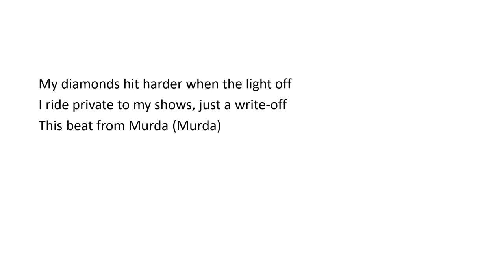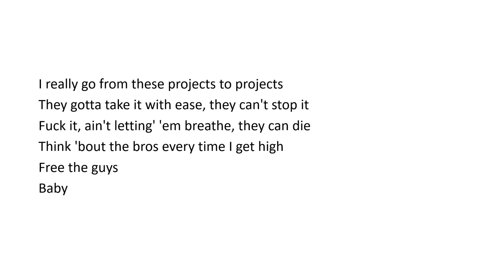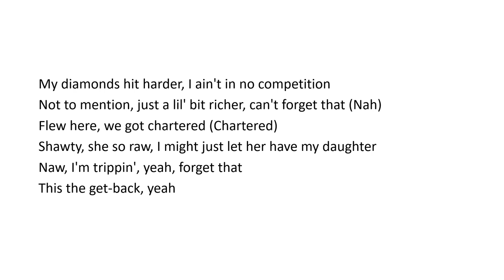Lil Baby ft Rylo Rodriguez - Forget that - (lyrics)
lyrics:

My diamonds hit harder when the light off
I ride private to my shows, just a write-off
This beat from Murda (Murda)

Got a thousand pounds for a thousand, buy them bitches now
First they tried to steal my style, now they tryna steal my sound
Thank God, I ain't been broke in a while
Do what I do to a T, you my child
I left the bitch in the field and she sour
Move like a ghost in my town, I got power
Reach for a chain on my neck, hear a boaw
I'm hittin' 'em hard, make 'em throw in the towel
Don't get 'em started, if you ask me, I'm the hardest
Ain't come to play with these boys, I ain't Carti
AMG big body, sound like it farted
I hurt they feelings, ain't telling' 'em sorry
These niggas boring, I'm on some more shit
Hundred racks spent on my teeth, I like flossin'
Ran up ten million and still ain't get cocky
Fuck your opinion, don't need it, I'm poppin'
Told all the bros catch an opp, then he droppin'
Everyone hot on my label, got options
Send your deposit, we come to rock shit
Breakin' in cars, my lil' bro like a locksmith
That nigga throw it up, he on them Roxies
Why you keep buyin' these chains and these watches?
How can I not? Every day I get profit
Upped all my drip 'cause my Crips be watchin'
I really go from these projects to projects
They gotta take it with ease, they can't stop it
Fuck it, ain't letting' 'em breathe, they can die
Think 'bout the bros every time I get high
Free the guys
Baby

My diamonds hit harder, I ain't in no competition
Not to mention, just a lil' bit richer, can't forget that (Nah)
Flew here, we got chartered (Chartered)
Shawty, she so raw, I might just let her have my daughter
Naw, I'm trippin', yeah, forget that
This the get-back, yeah

[Verse 2: Rylo Rodriguez]
Had a lil' ten bands, I spent that shit on denim
I pull up Usain Bolt Trackhawk, this is not no rental, yeah
Project runner, I came up playin' cops and robbers
You the guy with the badge, and I'm the nigga with the chopper
My niggas catch bodies in the daytime (Yeah, yeah)
VLONE Runtz, this shit won't make it past a canine
I know real trappers that stay on the block, but they don't play lines
But if they see 12, they know to run, though, like they Rajon
I stack that shit up to the ceiling, no more sharin' clothes
I bought a pendant, came from Watson, but I ain't proposed
Ridin' with an AR, but he got murked with a revolver
I sent the crackhead in the pharmacy for cough syrup
No, she can't play me, but if she try, I'ma dog her
They been askin' questions crazy, "Is you 'bout to drop a tape yet?"
"Is you tryna go independent? Why did you sign with Baby?"
Rolex like G-Shock to us, that's 'cause we finally made it